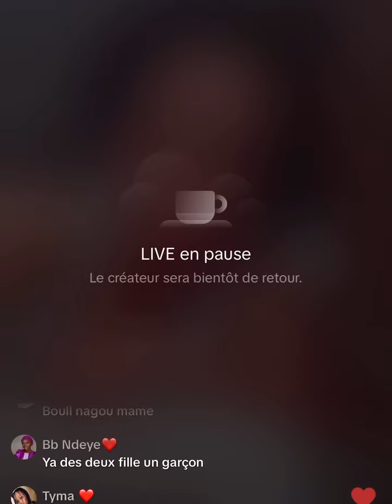Attaquée pour être avec Mbathio ndiaye à Dubai,Mame Ndiaye Savon très en Colère"sū maman vulgaire xū